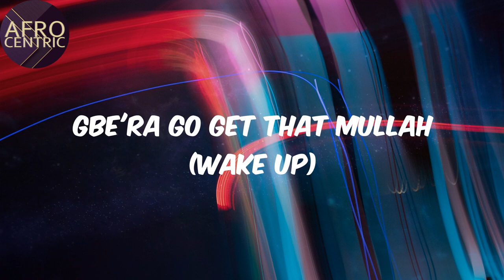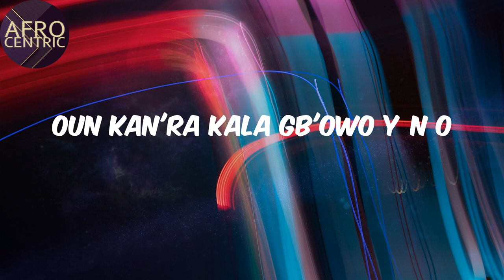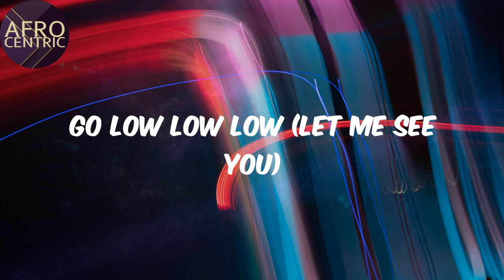(Lyrics) - Buga (Lo Lo Lo) - Kizz Daniel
Buga Lyrics Kizz Daniel

Lyrics:
Hey
Buga wọn
Buga wọn
Buga wọn
Buga wọn
Lemme see you dey buga (Gbe'ra oh)
Gb'era o

Afro
Kizz Daniel
Buga
Lyrics Buga
Afo music
Afro pop
Pop music
amapiano
afro-fusion
nigerian music